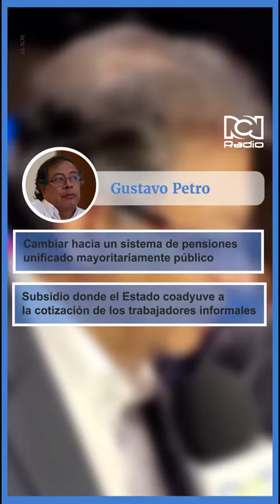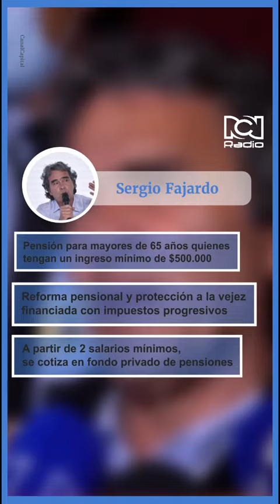Petro, Rodolfo y Fico: Sus propuestas acerca de pensiones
Le contamos cuáles son las posibles reformas pensionales que haría cada candidato

¿Qué piensa de estas propuestas?